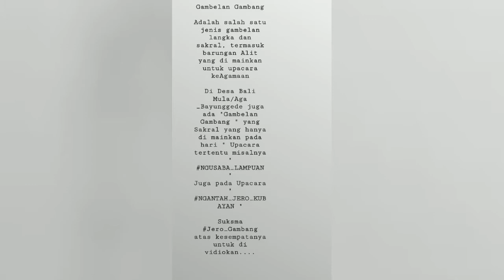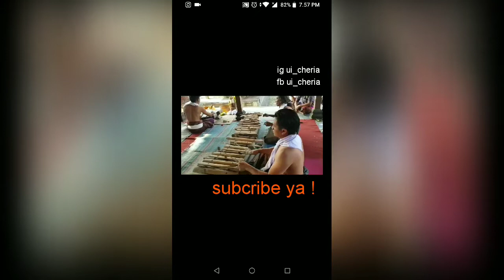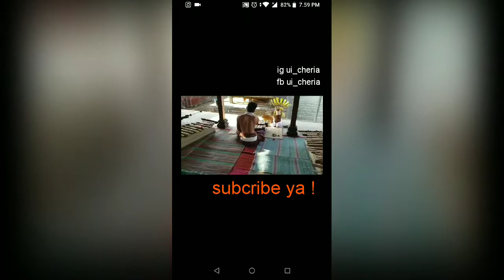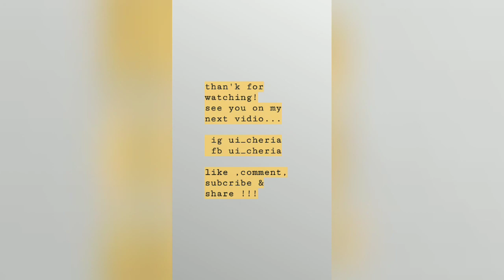gamelan bali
Gambelan Gambang

Adalah salah satu jenis gambelan langka dan sakral, termasuk barungan Alit yang di mainkan untuk upacara keAgamaan

Di Desa Bali Mula/Aga _Bayunggede juga ada "Gambelan Gambang " yang Sakral yang hanya di mainkan pada hari " Upacara tertentu misalnya " NGUSABA_LAMPUAN "
Juga pada Upacara " NGANTAH_JERO_KUBAYAN "

Suksma Jero_Gambang atas kesempatanya untuk di vidiokan.